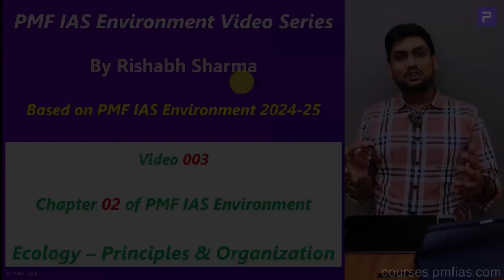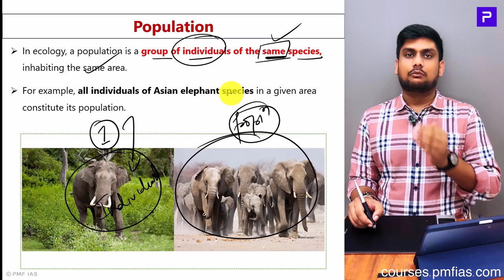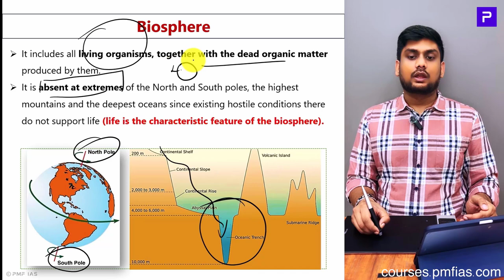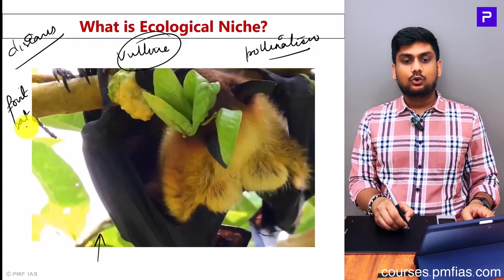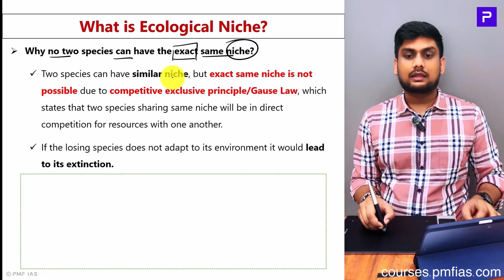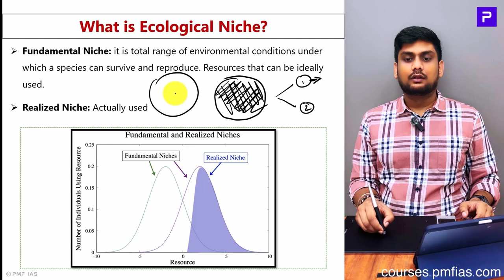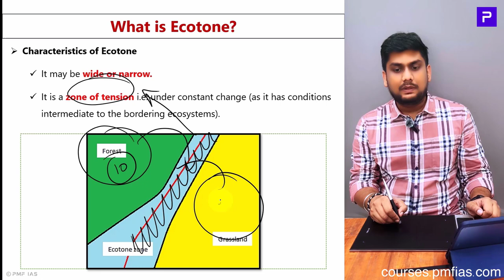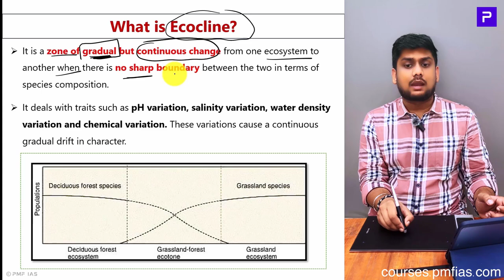PMF IAS Environment Hindi Video Course Demo Video 03 – Ecology: Principles and Organization I